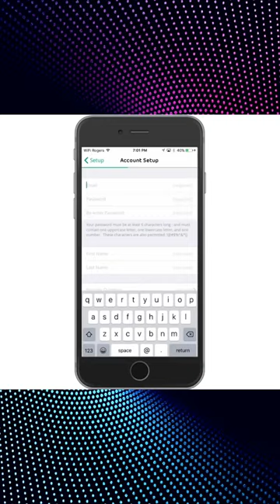security camera arlo installation